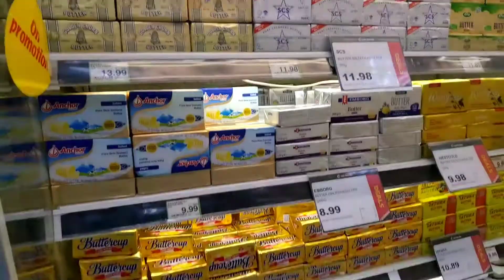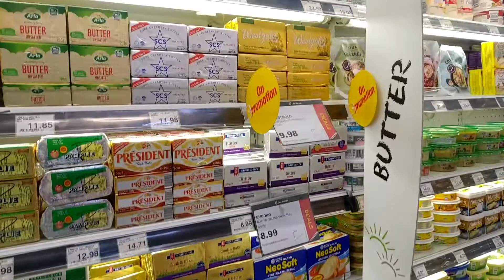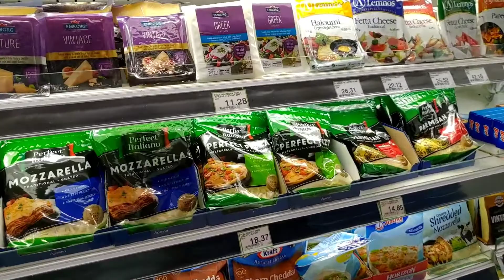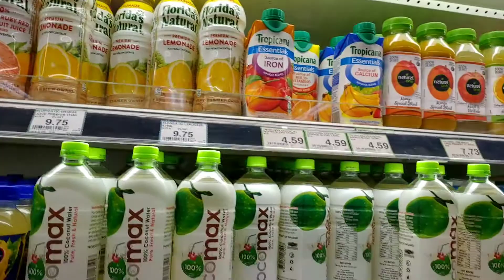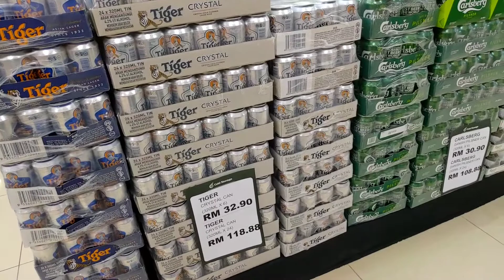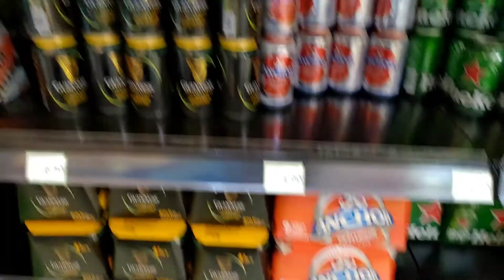Sunway Putra Mall , Malaysia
Sunway Putra Mall, previously known as The Mall or Putra Place, is a shopping mall located along Jalan Putra in Kuala Lumpur, Malaysia. It is situated across the street from the Putra World Trade Centre and the Seri Pacific Hotel